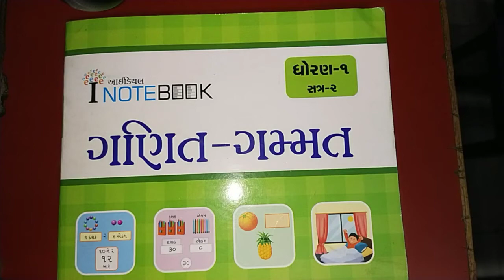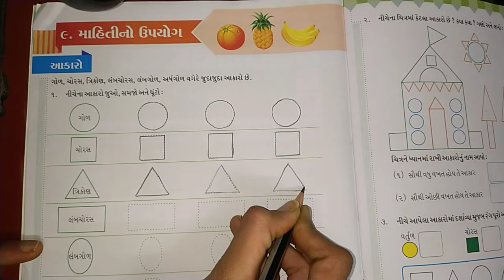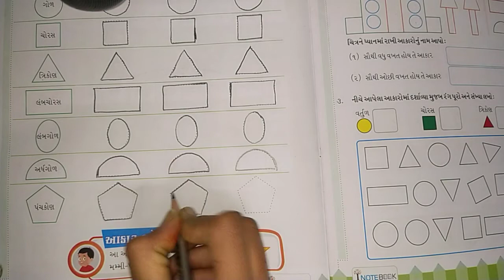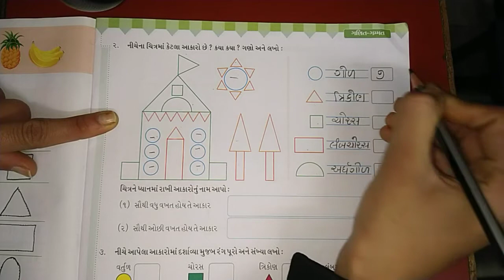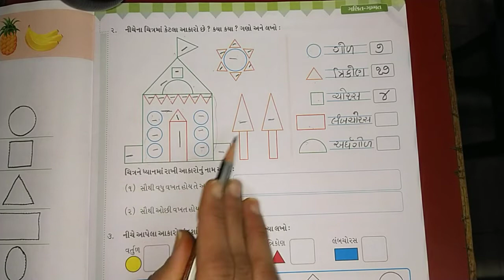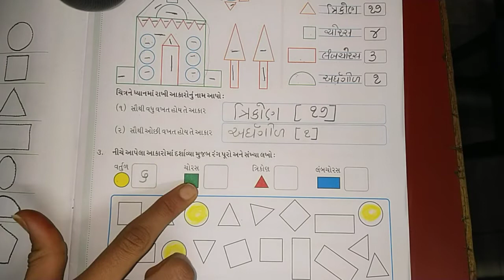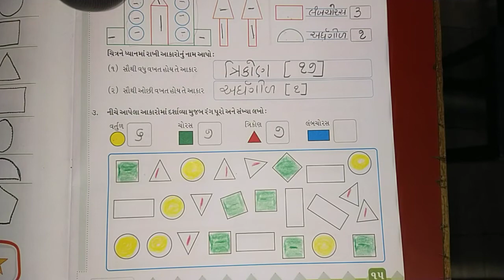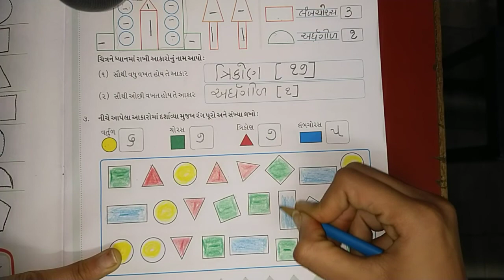|| ધોરણ-૧ || ગણિત || પાઠ- ૯ || તારીખ-૧૫/૦૧/૨૦૨૧ ||